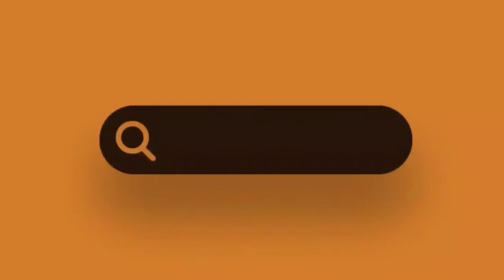Derya Büyükuncu Kimdir ve Nerelidir ?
2 Temmuz 1976 tarihinde İstanbul'un Kadıköy ilçesinde dünyaya geldi. Derya Büyükuncu aslen Gazianteplidir. Babası İstanbul Üniversitesi Tıp Fakültesi'nde öğretim görevlisidir, annesi eczacıdır. 'Berna' adında ablası vardır. Derya Büyükuncu, anneannesi ve dedesinin isteğiyle yüzme sporuna 5 yaşındayken Galatasaray Spor Kulübü'nde başladı. Hocası tarafından yüzmede başarılı bulunmayınca, bir başka spora yönlendirildi. Fakat yüzmeyi çok sevdiği için 2 yıl karate yaptıktan sonra yüzmeye 7 yaşında geri döndü.

Kadıköy Anadolu Lisesi'nden mezun oldu. Lise öğrencisiyken müzik ve resim derslerinden kalması nedeniyle ailesi tarafından eğitim için ABD'ye gönderildi. Buradaki eğitiminde başarılı oldu ve lisans eğitimini Kaliforniya Eyalet Üniversitesi'nde burslu olarak tamamladı. Yüksek lisansını da burada yaptı. Ayrıca ikinci üniversite olarak Mişıgın Üniversitesi İşletme bölümü okudu.

Derya Büyükuncu, ilk milli yarışını 9 yaşındayken, 1985 Balkan Yaş Grupları Yüzme Şampiyonası'nda 12 yaş grubunda yüzerek bronz madalya kazandı. Aynı yıl Türkiye'de yapılan yüzme yarışlarında 10 yaş grubunun tüm Türkiye rekorlarını kırdı. 1992 yılından itibaren 6 kez Yaz Olimpiyat Oyunları'nda yarıştı. 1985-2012 yılları arasında yaklaşık 500 kez yüzme rekoru kırdı ve 500 kez milli takımda yer aldı. 1987 Balkan Yaş Grupları Yüzme Şampiyonası'nda 5 altın madalya kazandı.

2010 yılında 'Yok Böyle Dans' yarışmasında boy gösterdi. 2011 yılında Acun Ilıcalı'nın hazırlayıp sunduğu 'Survivor' yarışmasına katıldı ve birinci seçildi. Yarışmada Nihat Doğan ikinci, Tolga Taner Tarlacı üçüncü oldu. 1976 doğumlu olan Derya Büyükuncu, 2022 yılı itibarıyla 46 yaşındadır. Yüzme antrenörü Zehra Balkan ile 2004 yılında evlendi. Derya Büyükuncu 1 93 metre boyunda, 80 kilo ve yengeç burcudur. Sosyal paylaşım sitesi Twitter'da @deryabuyukuncu kullanıcı adıyla yer almaktadır.